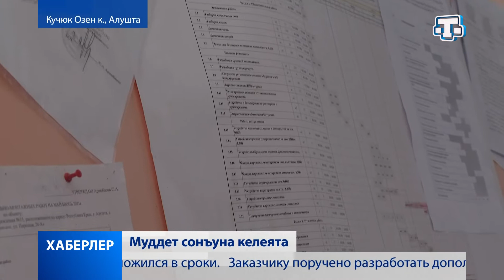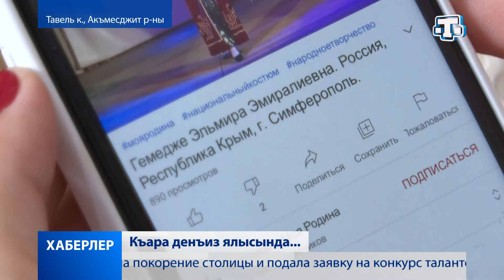Хаберлер(на крымскотатарском языке)16.08.21